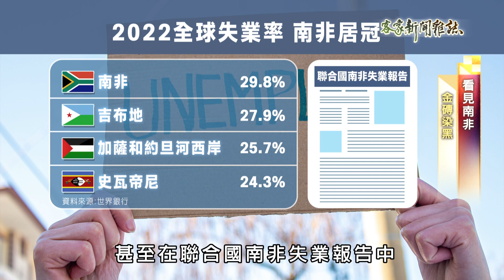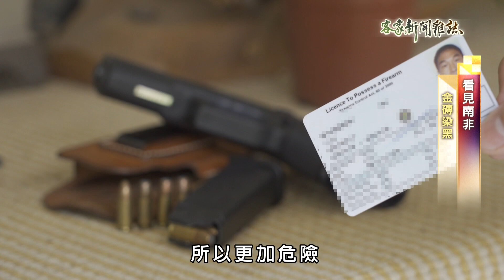《看見南非 金磚染黑》客家新聞雜誌第875集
被稱為彩虹之國的南非，雖然自然風景美不勝收、氣候宜人，有著不錯的先天生活環境，但事實上不少移居南非的民眾，日子卻是過得心驚膽戰。之所以有這樣的安全疑慮，是因為在南非，產業結構明顯失衡，造成當地貧富差距愈來愈大。而在新冠疫情之後，貧窮、失業種種國內經濟情勢蕭條加劇，釀成了南非幾乎每天都發生明目張膽的謀殺、搶劫等種種悲劇。客家新聞團隊記者胡吰誌跟跟林柏均前進南非的報導。